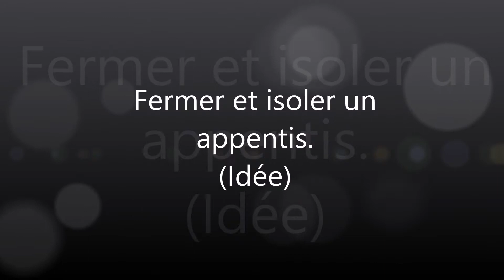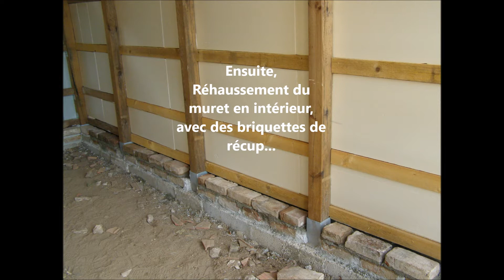COMMENT FERMER ET ISOLER UN APPENTIS ... TÔLE / BOIS (IDEE) (PART 2).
Les Amis,  voici comment   "fermer et isoler"  un "appentis" en   "tôles"   et/ou   "bois"   selon ses propres désirs. Je vous invite à voir ...